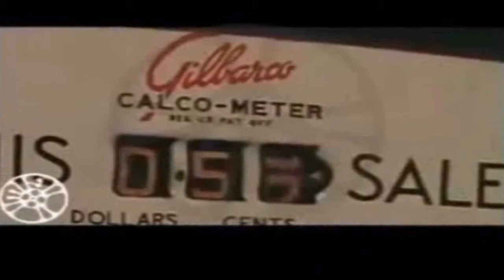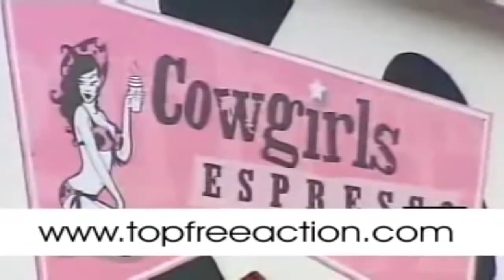Popular Culture Naked butler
A naked butler is a popular type of entertainment used at hen parties and for corporate entertainment. It was introduced into the UK in the early 2000s and is now popular across the USA, New Zealand, Australia and Canada.